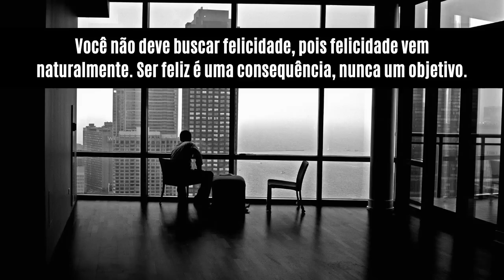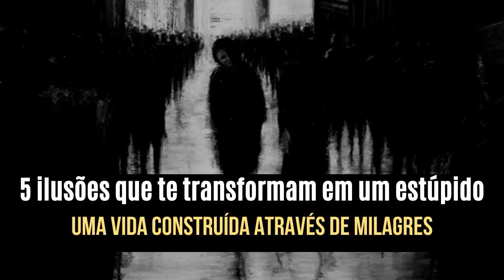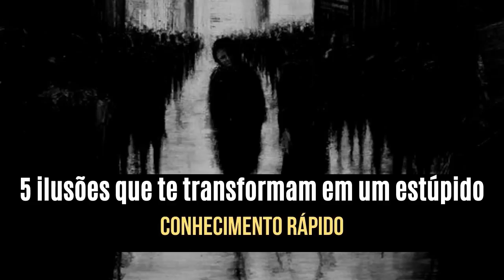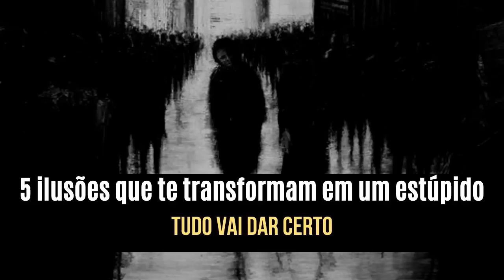5 ILUSÕES que TE TRANSFORMAM em UMA PESSOA ESTÚPIDA e SUPERFICIAL | Pare de Acreditar Nisso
Aprenda nesse vídeo quais ilusões você precisa parar de acreditar pois certamente estão te transformando em uma pessoa medíocre e frustrada.